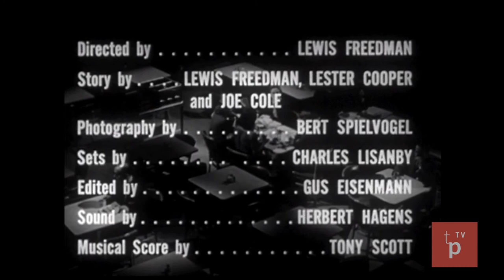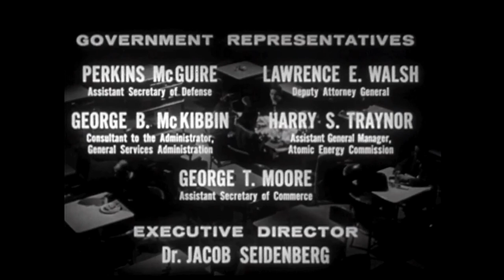Ed Asner Vs. Gail Fisher: The New Girl (1960)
Watch on TomorrowPictures.TV: This government-produced short subject does a very effective job of combatting discrimination in the workplace, as the title character is the first Black woman.